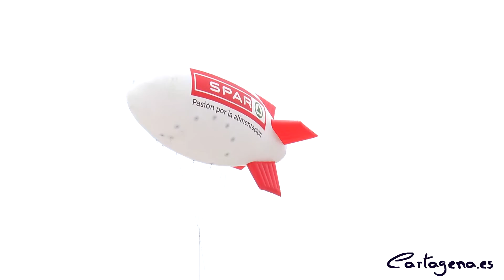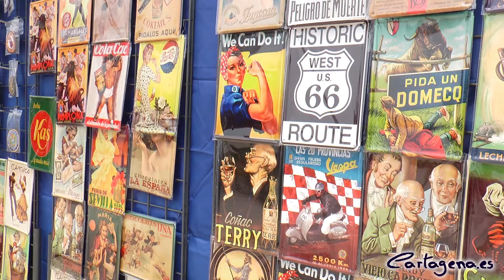Preparados, listos... y que comience la Ruta de las Fortalezas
La gran prueba deportiva del año en Cartagena, que llega a su séptima edición habiéndose consolidado a nivel nacional, arranca esta tarde para invadir la ciudad de corredores y senderistas, profesionales y aficionados, dispuestos a dar lo mejor de sí con un objetivo claro: completar y disfrutar del recorrido en el que castillos, baterías, fortalezas y montes serán los protagonistas.

Unas 4.000 personas ya están preparando sus mochilas, calzado y prendas deportivas para lanzarse a conquistar el Castillo de Los Moros - omo novedad este año -, el Calvario, el San Julián, Galeras o Atalayas, entre otras emblemáticas alturas de la ciudad, en la VII Ruta de las Fortalezas que se celebra este fin de semana. Entre los inscritos, habrá representación por parte del Ayuntamiento con la participación del alcalde, José López, y del concejal de Deportes, Ricardo Segado. También la vicealcaldesa, Ana Belén Castejón, se sumará al acto de salida de las pruebas del sábado 16.

Los técnicos municipales, miembros de la Armada y decenas de voluntarios ya llevan días acondicionando la ciudad con carpas, baños portátiles, sonido y otras instalaciones que permitirán tener todo a punto para que los participantes cuenten con asistencia médica, avituallamiento y lo necesario para realizar el recorrido en condiciones óptimas.

El alcalde y la vicealcaldesa han estado esta mañana en una entrevista en directo de GTM Televisión en la explanada del puerto como parte de un magazine especial con motivo de la Ruta de las Fortalezas. Durante el programa también han contado con intervenciones de otros cargos relacionados con la organización del evento, como el comandante director de la Escuela de Infantería de Marina, Rafael Roldán. El alcalde ha aprovechado para destacar Cartagena como destino turístico por excelencia de la Región.

En el magazine también se realizarán breves entrevistas con otros cargos vinculados a la prueba deportiva organizada por el Consistorio en colaboración con la Armada, como el presidente de la Autoridad Portuaria, Antonio Sevilla; el presidente de Hostecar, Juan José López; o el coronel director de la Academia de Infantería, Rafael Roldán.